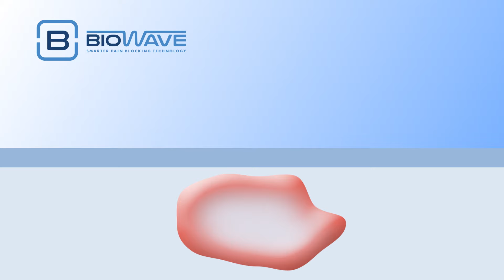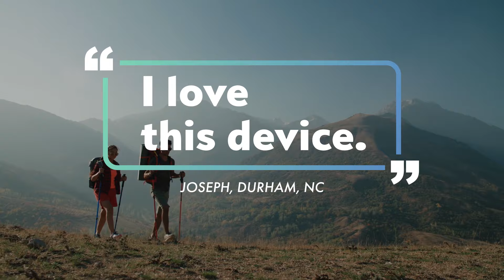BioWave Smarter Pain Blocking Technology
BioWave smarter pain blocking technology. It is used by most professional sports teams, in the NFL, NHL, NBA, and MLB and is non-opioid, patented and FDA cleared.  Now you can use what the pros use.